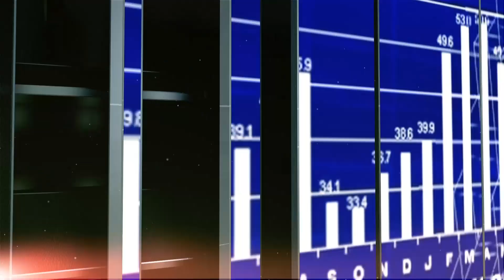WYWIAD GOSPODARCZY: CZY POLACY CHĘTNIE KORZYSTAJĄ Z BONU TURYSTYCZNEGO?